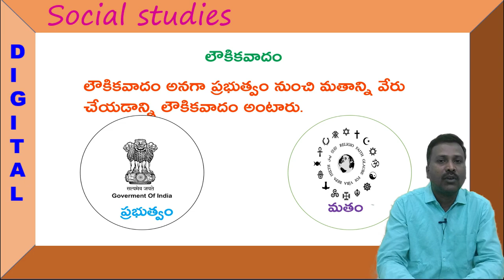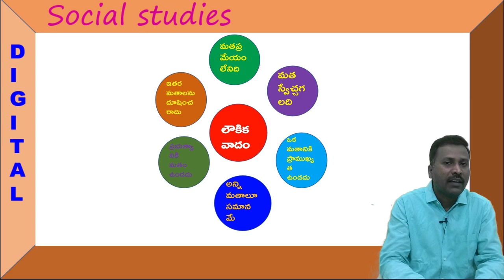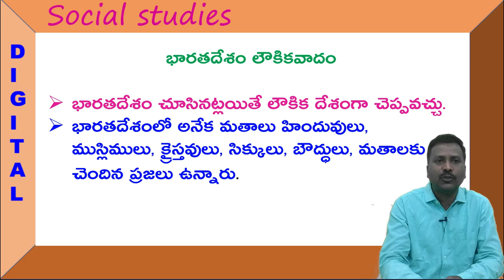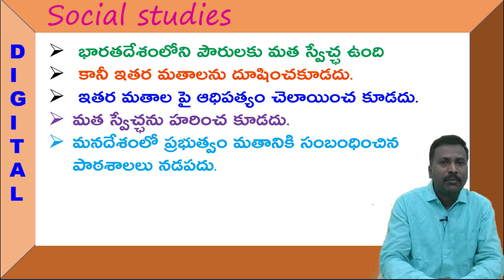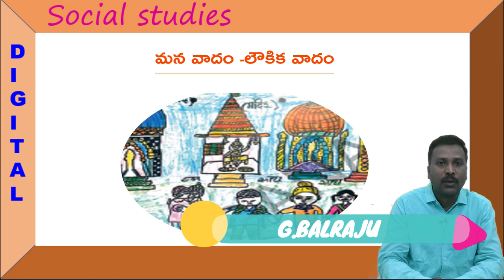DAY 10 BRIDGE COURSE LEVEL III SOCIAL STUDIES లౌకికతత్వం